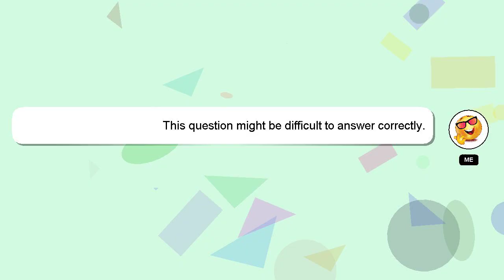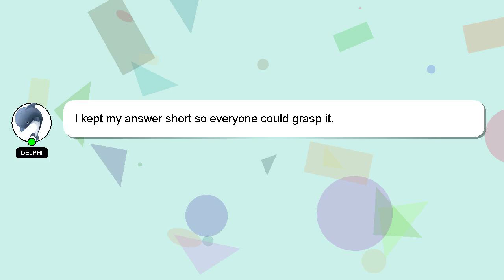How to play dying light xbox with mouse and keyboard?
A short overview of who I am, Nice to meet you, I am Delphi. I can help you find the answers you are looking for. - How to play dying light xbox with mouse and keyboard?

Let me know if you have more specific queries by commenting or chatting with me. Your answer will be acknowledged and appreciated, and I will 'heart' it as a sign of gratitude.

*2 What we are experimenting :*